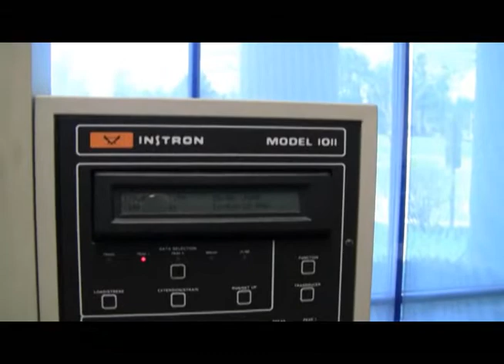Roberts PolyPro Paper Handle Tests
2 tests run on paper handles:
1)Instron tensile test, to determine the peak value (lbs) that the handle can tolerate before failure.
2)Drop test, to determine if the paper handle can survive a sudden drop while suspended from its strap. The weight of the carton is simulated by a metal fixture that clamps to the paper handle.